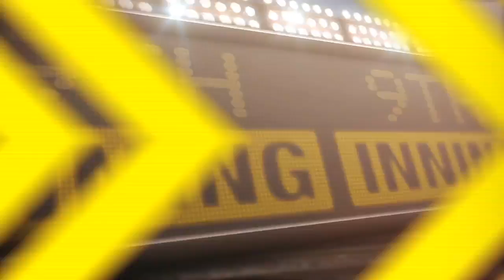8/18/13: Alexei leads White Sox in series finale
Daily Recap: Alexei Ramirez was a triple away from the cycle, driving in three RBIs and scoring two runs in the White Sox victory